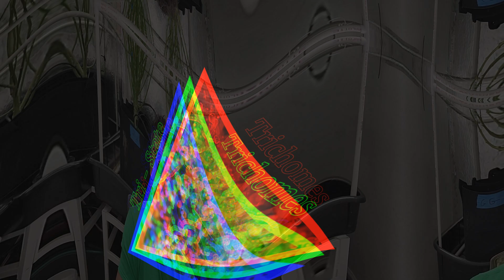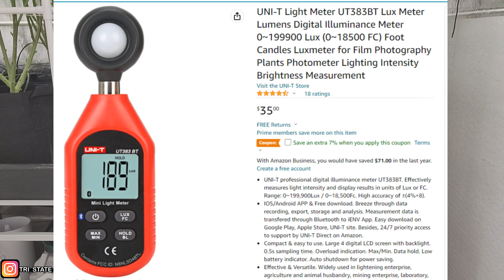BEST way to Increase FLOWER GROWTH AND SIZE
Items Mentioned In Video:
PPFD Meter Bluetooth to App
SpotOn PPFD Meter
Apogee PPFD Meter

Products & Items I Use:
Hypochlorous Acid
Condensate Sub Pump
Sub pump in Runoff Tote
Manatee Co2 Regulator
Digital Co2 Controller
Hurricane 16" fan
Govee WIFI Thero/Hygro Monitors
HM Waterproof PH Meter
HM Digital EC/PPM/Temp Meter
Infrared Temperature Gun
Digital Wifi Microscope
Fast Fit Tray Stand
Midas Rooting Gel
GROW1 Collapsible Tank
MrCool MiniSplit
Boveda Packs
My Storage Container
Mini RH/Temp meter